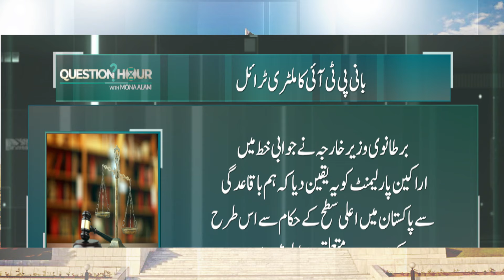Imran Khan Message To Trump | Bushra Bibi Leads To Protest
Imran Khan Message To Trump | Bushra Bibi Leads To Protest Imran Khan is message reaches Donald Trump! Will this change the political landscape? Bushra Bibi to lead the 24th November protest. Watch the complete details in this video

Imran Khan
Donald Trump
Bushra Bibi
Pakistan protest
PTI protest
24 November protest
Imran Khan news
Pakistani politics
Breaking News
Pti
Ali Amin Gandapur
Pmln
PPP
Nawaz sharief
Shehbaz Sharief
Maryam Nawaz
Bilawal Zardari
Geo News
pakistani news,
samaa news,
news,
pakistan,
latest news,
92 news pakistan,
live pakistan news,